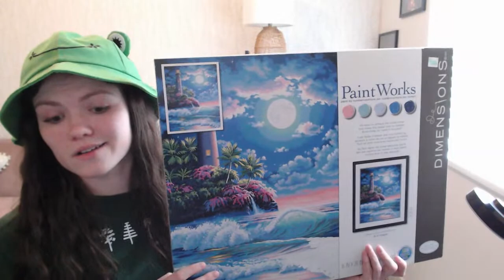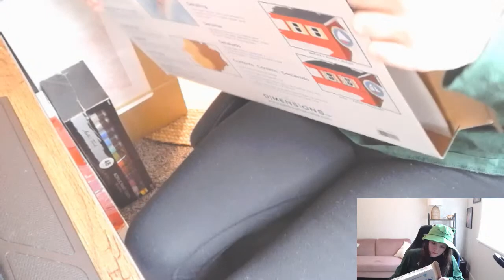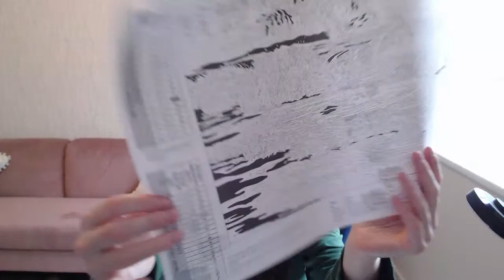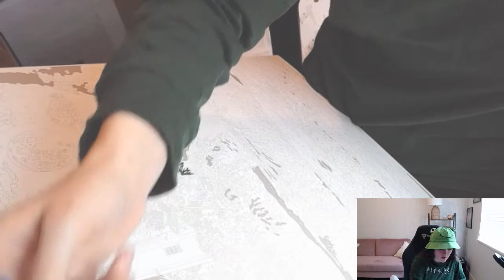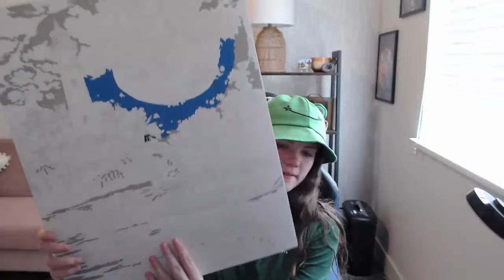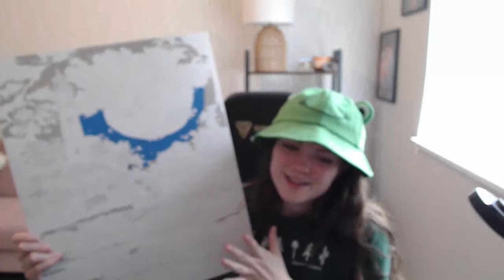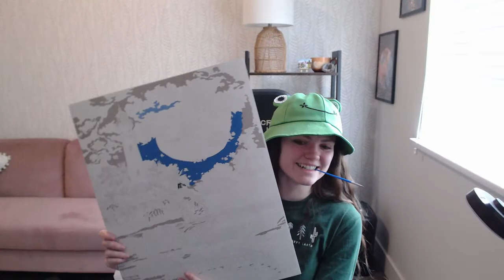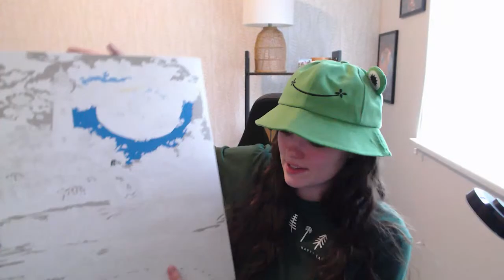Paint By Numbers Livestream!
Hello everyone! Welcome to the paint by numbers livestream! Grab your art supplies and a snack as we unwind for the day, listen to some chill lofi music, and talk while we paint!

XOXO,
Audrey